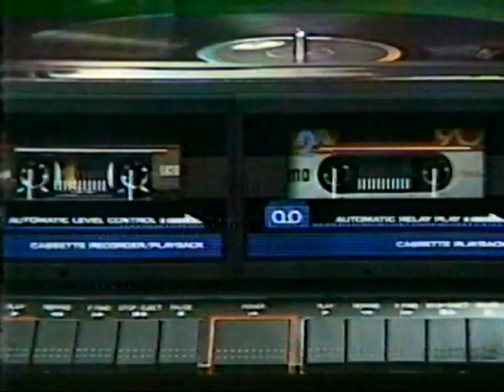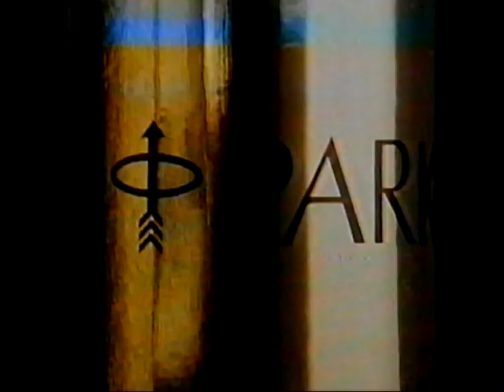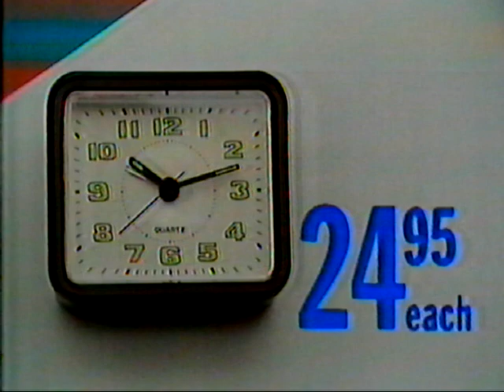South African TV adverts #1, early 1980s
These South African adverts are probably from around 1987.  Thanks to Jason King for pointing out that TV1 in South Africa broadcast N&S around this time.

Russells
Vinolia soap
Toyota car GLE 2.4 series
Parker pens
Link Pharmacy